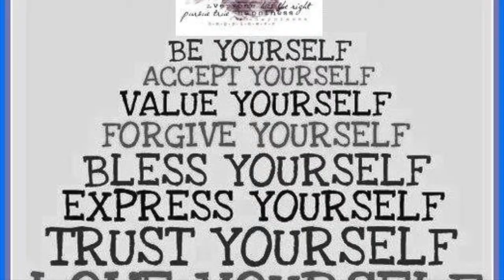GIVE 'EM HOPE CAMPAIGN - DAVID E WATTERS - SLACKTIVISM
ORIGINALLY CREATED FOR YOUR GAY NEWS (YGN), CREATED AND FRONTED BY BRADLEY VOORHEES, DAVID E WATTERS SHARES HIS RAMBLINGS ON RANDOM TOPICS, WHICH MAY OR MAY NOT HAVE A POINT.

Perhaps you've heard the derogatory term "slacktivism". What exactly is a slacktivist? A slacktivist is a lazy activist. I'll leave that thought right there...

The elitism and segregation within many activist movements is often overlooked and there is a failure to acknowledge the incredibly necessary and impactful work of those who don't neatly fit the traditional definition of "activist". What's worse and ironic is that those who can't march and wave placards, for whatever reason, are being devalued and excluded from the wider communities with whom they identify.

No active citizen is a slacktivist and all contributions to creating a fair and equal cohesive society are valid and should be valued; so you must do what is right for you - tweet, retweet, post powerful videos, highlight injustice online, join a facebook group and encourage those who feel marginalised, send your positivity into the world and share your views on how we can be more inclusive and never doubt for a moment that what you are doing is of value.

You are valid and valuable.

We are all interconnected and in the same way that when one bell is rung, the sound will cause the rest to vibrate, we can all be that first bell, or even the second or the third. Our unique voice can ring out and bring music to the world.

Consider, for a moment, this question:

Besides the more conscious acts of advocacy, how else do you engage in everyday acts which may subtlety influence greater social cohesion? Much overlooked can be our small interactions in the home and in the workplace, for example.

Let’s face it, we could all do a little bit more

Stay hopeful.